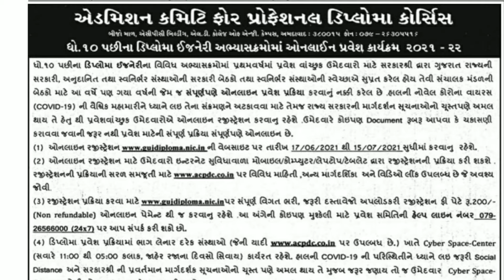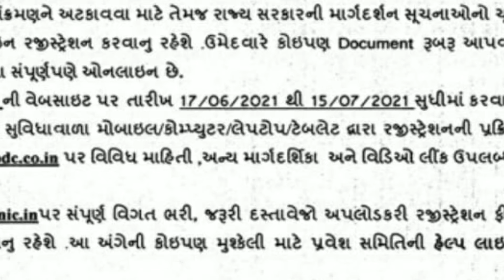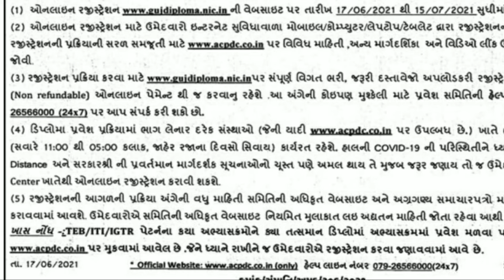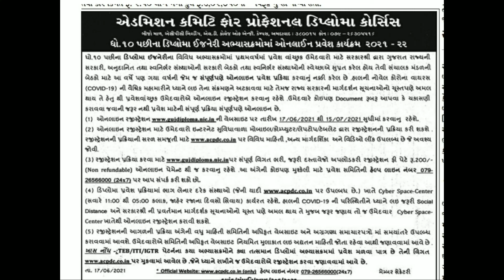diploma admission after standard 10, ડિપ્લોમા ઇજનેરી એડમિશન ધોરણ 10, online registration